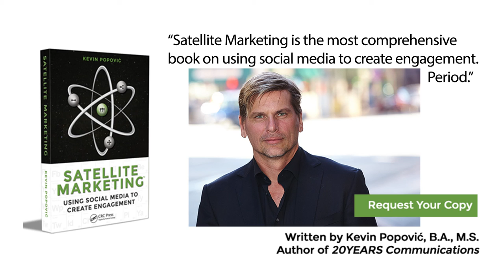Satellite Marketing: Using Social Media to Create Engagement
Identifying opportunities for social media within integrated marketing communications, Satellite Marketing™ outlines a proven process to help you create an actionable strategic plan based on measurable goals.

The workshop provides business owners, CEOs, CMOs, and sales people with a comprehensive strategy for leveraging new media and integrating it with conventional marketing tactics.

The book, published by CRC Press, provides the education and reference. The workshops provide the training and tools for implementation.

Delivered by Author Kevin Popovic, workshops offer a hands-on approach to learning, as well as a consultative approach to integration into current communications.

to learn more or order the book

Contact Kevin Popovic for speaking and workshop availability.

Video by CeCe Canton Photography.